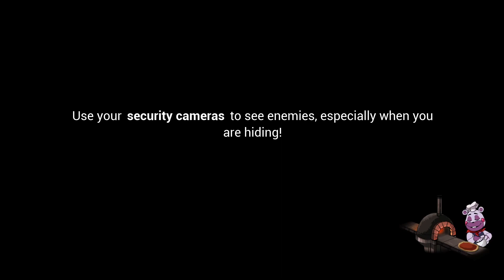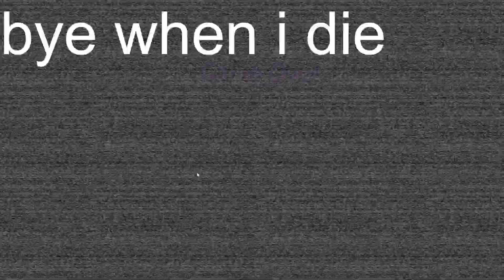playing fnaf sb till I die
it was a fast game